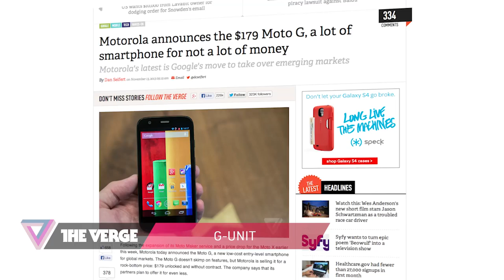Moto G, Chromebook 11, and Hulu Plus: 90 Seconds on The Verge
Motorola announces the Moto G...Chromebook 11's are mysteriously pulled from stores...Hulu Plus may be part of a cable bundle.

Hosted by Ross Miller. Written by Nathan Cykiert and Ross Miller. Video Production by Zach Goldstein. More from The Verge: